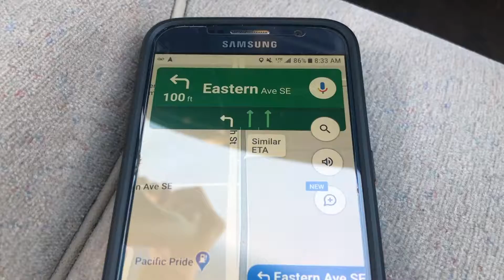Real Food Cafe Review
Daniel and I checked out a popular breakfast place in Grand Rapids on Valentines day 2020!  It was very good per usual an d we would both highly suggest.